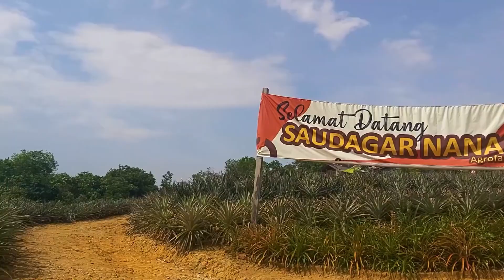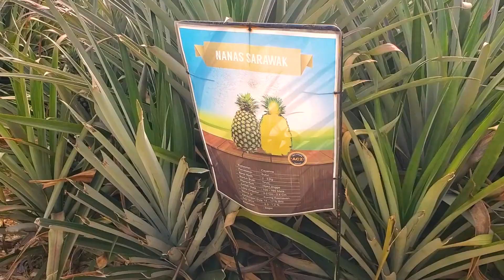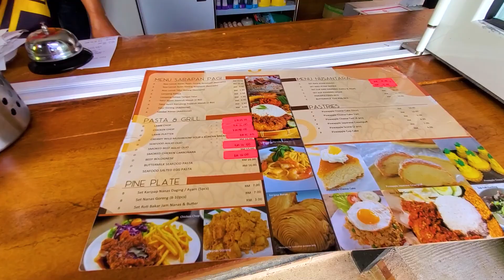Tropical Paradise in Bangi! Saudagar Nanas: A Pineapple Farm with a Cameron Highland Vibe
Prepare to be amazed as we take you on a breathtaking journey to a hidden gem in Bangi - Saudagar Nanas! Nestled at the hilly side of Sungai Merab, Kajang, Selangor, this pineapple farm is a surprising oasis of scenic beauty and refreshing views, reminiscent of the lush landscapes of Cameron Highlands. And the best part? It's just a stone's throw away from our bustling capital city, Kuala Lumpur!

Join us as we embrace the serenity of nature and indulge in delightful local produce made from fresh pineapples. From mouthwatering treats to refreshing beverages, every bite is a burst of tropical goodness!

But that's not all - we took this opportunity for a playful twist! Watch as we prank our dear friend who's about to tie the knot by daring them to dress hideously and catwalk in this stunning farm backdrop! Hilarity ensues as we capture their reactions in the midst of nature's charm.

Don't miss this extraordinary adventure that seamlessly blends nature's beauty, laughter, and surprises. Get ready to be enchanted by Saudagar Nanas and the wonders that lie just around the corner!